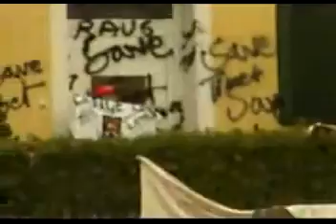Tibetans Protest China Consultat in Munich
say no olympic in china,,
 above footage is in 2008, Tibetans in Munich protest chinese embassy in Munich,
some of 28 tibetans gathered and point free tibet, and china go out of Tibet,